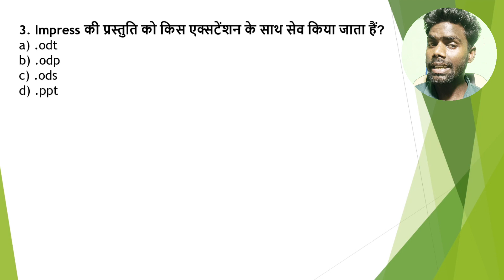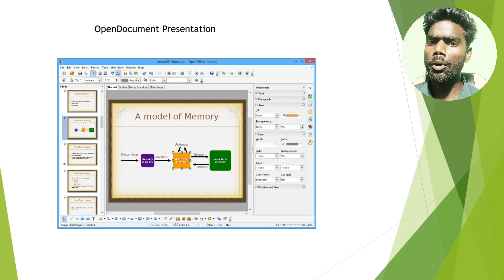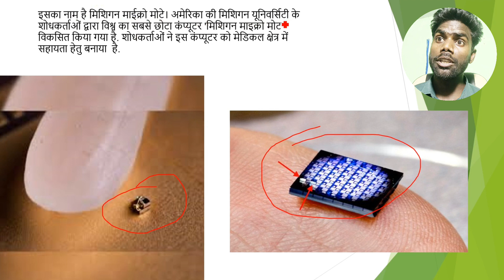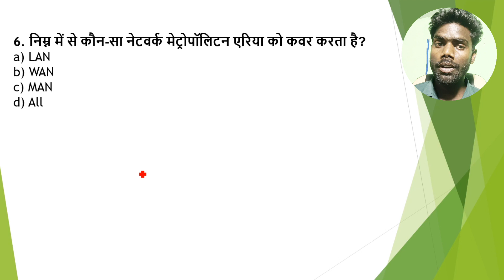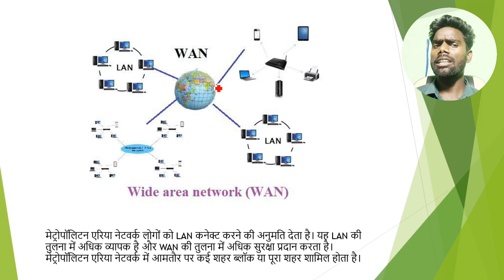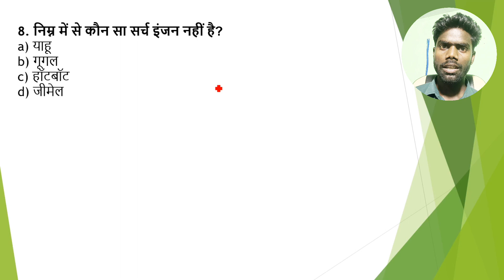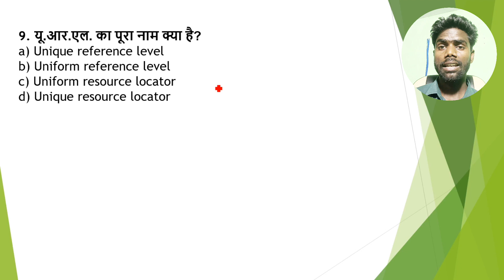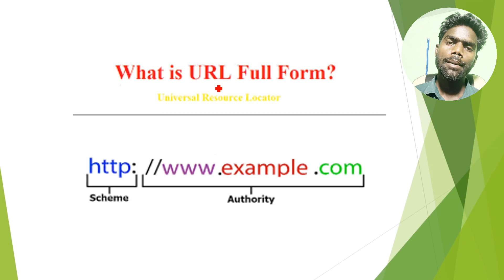CCC Questions Paper With Solutions